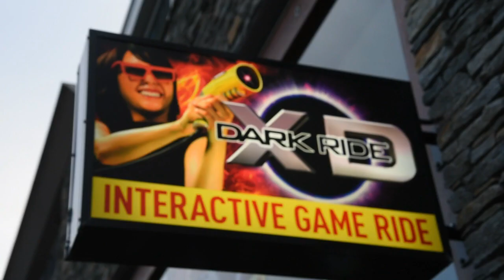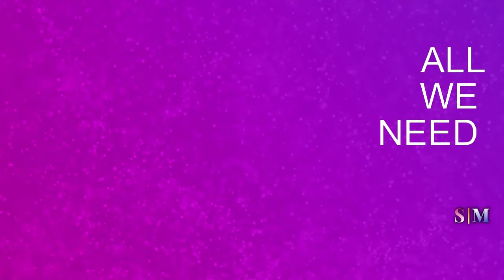Queenstown New Zealand | Dark Ride | Sienna and Marlana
OUR CONTENT IS FOR TEENAGERS BY TEENAGERS.  If you are under 13 please do not watch our content.

Join us for a sample of what you will experience when you visit Queenstown's Dark Ride.

If you are UNDER 13 we have created two YouTube channels just for you

Posting just about every week, you'll see us travel on holidays, and share things with you about New Zealand where we live, and England, France, Australia, and America where we have traveled.  Join us for some fun! Take a look as we vlog teen life, our favorite moments, challenge ourselves with things we have never done before, and enjoy life. When we go on a trip, spend time with our family or try to make school projects fun, our vlogging camera is never too far away and always ready to catch our fun moments. Find out our favorite apps, games, foods, clothes, books, and movies. Want to see us take on a challenge?